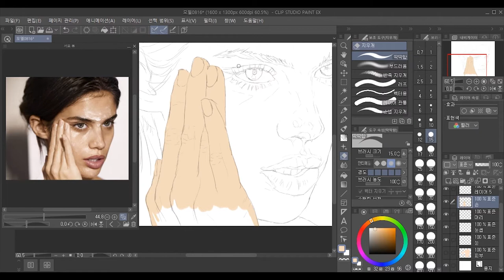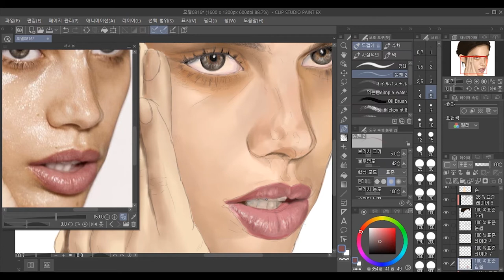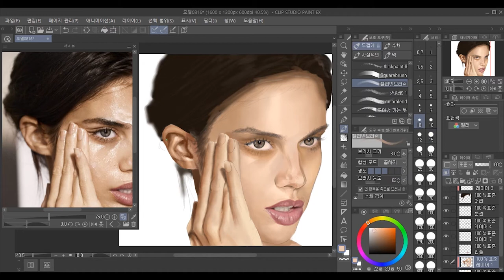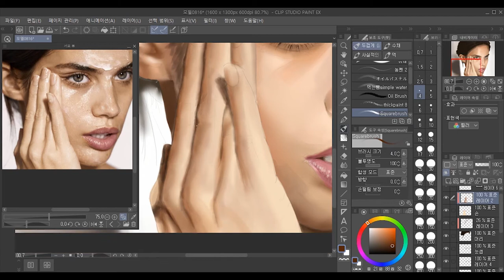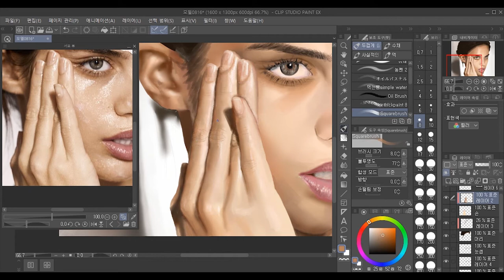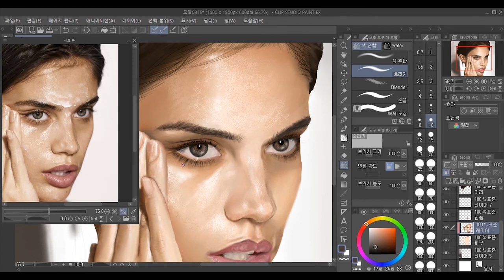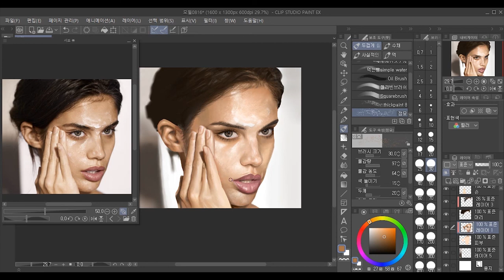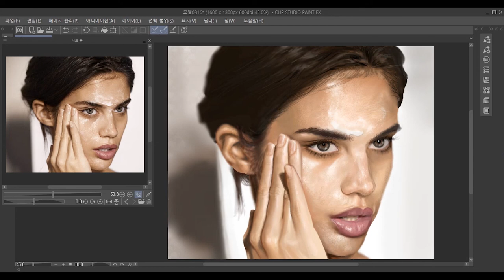[CLIP STUDIO PAINTING, COLORING] 클립 스튜디오 채색 - Sara Sampaio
그림 관련 지식 없고, 프로그램도 서툴러서 작업시간이 오래 걸립니다.
그래서 영상 배속을 빠르게 편집하다 보니 보시기 불편하실 수도 있습니다.